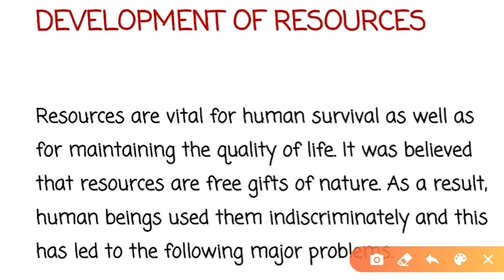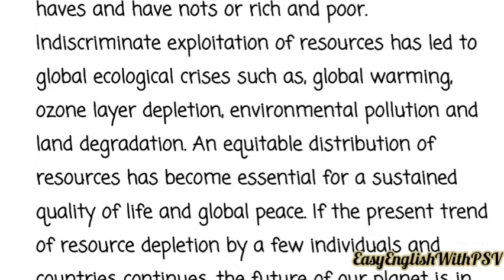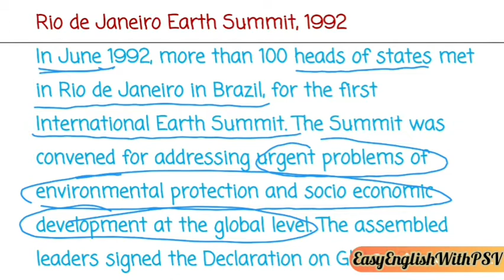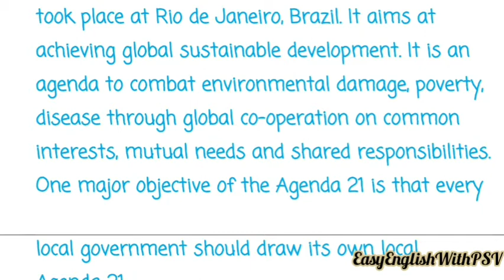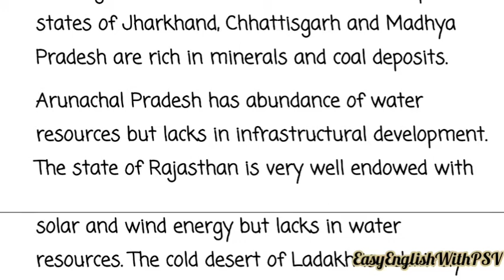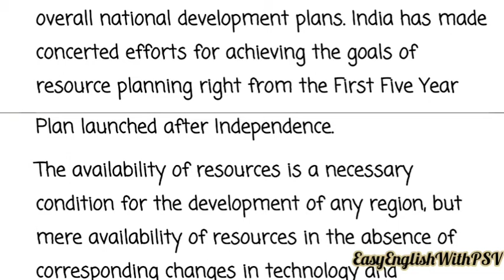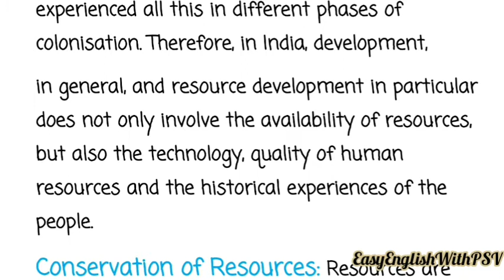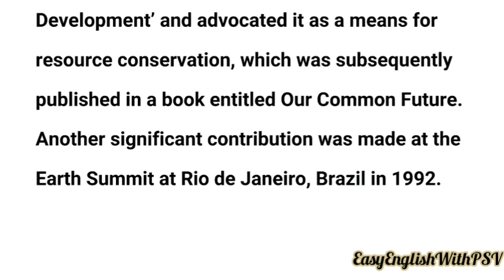Resources and development part 2| Development of Resources | Geography chapter 1 part 2 by PSV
In this  video I have explained resources and development part 2 where I have discussed development of resources , resource planning, conservation of resources along with the first Earth Summit Rio de Janeiro 1992.